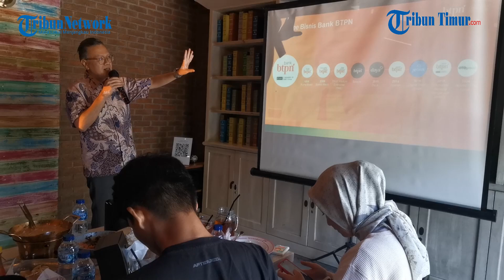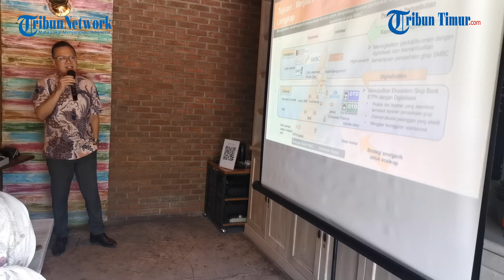Transformasi Jadi Bank Universal Sejak 2019, BTPN Akuisisi Pembiayaan Kendaraan Oto Group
TRIBUN-TIMUR.COM - Transformasi menjadi bank universal sejak 2019, BTPN kini menghadirkan seluruh layanan perbankan.

Layanan Bank BTPN saat ini sama dengan perbankan pada umumnya. Mencakup berbagai segmen di industri perbankan, dari pensiunan hingga korporasi besar.

Terbaru, Bank BTPN akuisisi pembiayaan kendaraan OTO Group per Maret 2024.

Hal ini bagian dari perkembangan terbaru dalam operasional BTPN sebagai bank universal.

Demikian disampaikan Communications and Daya Head Bank BTPN,
Andrie Darusman saat ramah tamah bersama media Makassar di Numericca 29, Jl Botolempangan.(TRIBUN-TIMUR.COM)